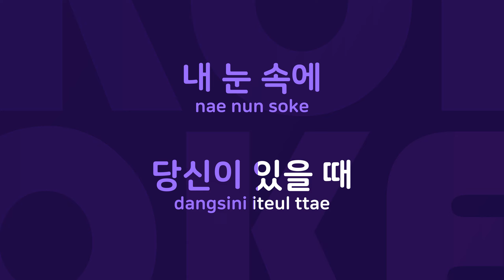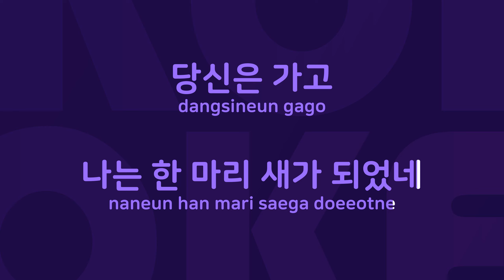돌아오지 않는 강 : Originally Performed By 조용필 Karaoke Verison